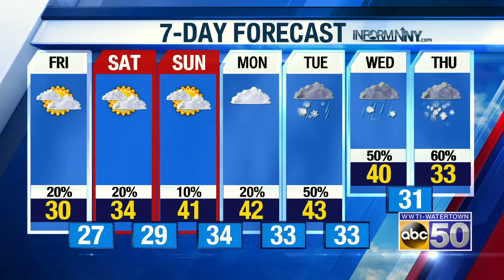AM WX 022120